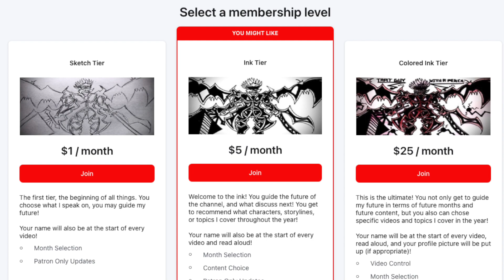What Shall Be The Fate Of Litta? (Seven Deadly Sins/Four Knights of the Apocalypse)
DUAL WIELD!

Important Links!